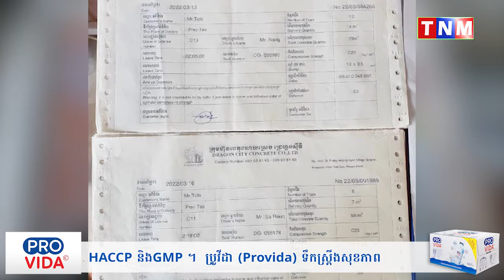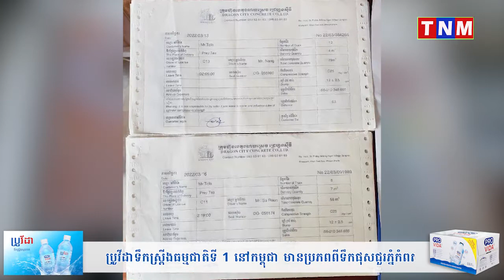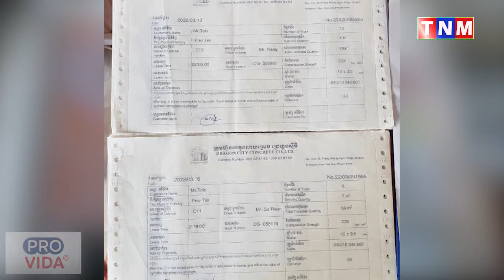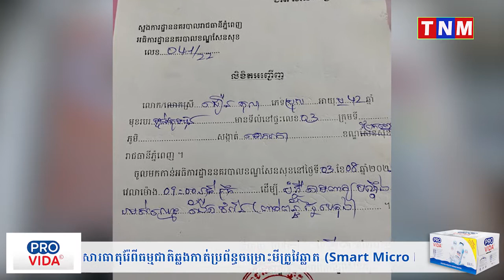អធិការ​ខណ្ឌ​សែនសុខ​ ចេញ​លិខិត​អញ្ជើញ​លោក ជឿន​ តុលា​ ចូល​ខ្លួន​បំភ្លឺ​រឿង​​ជំពាក់​លុយ​​ ១​ម៉ឺន​